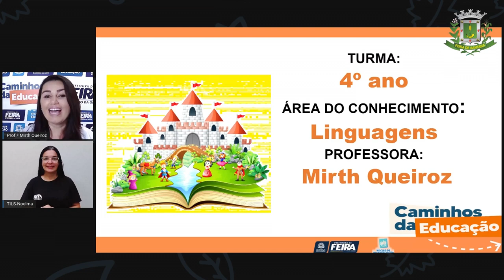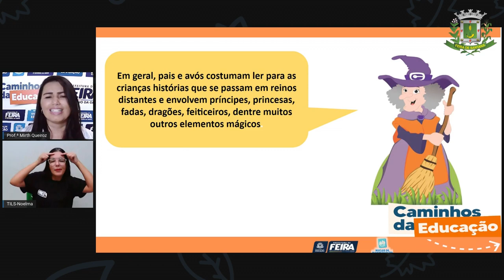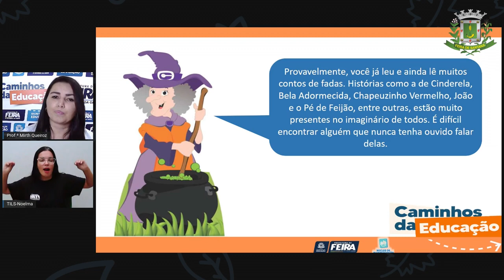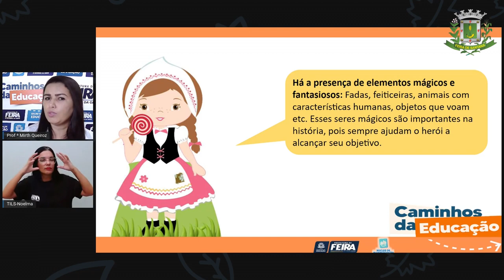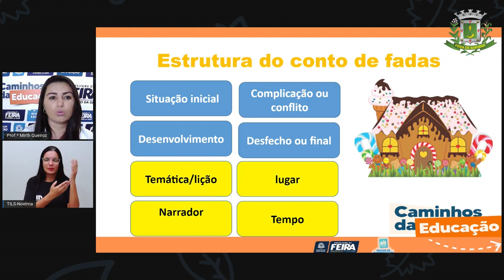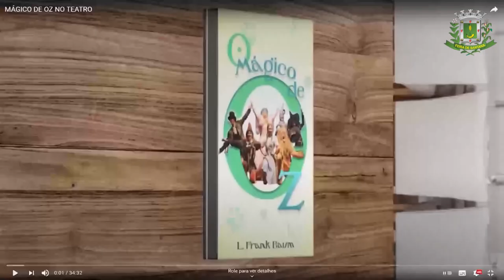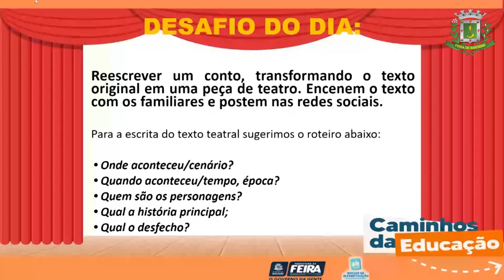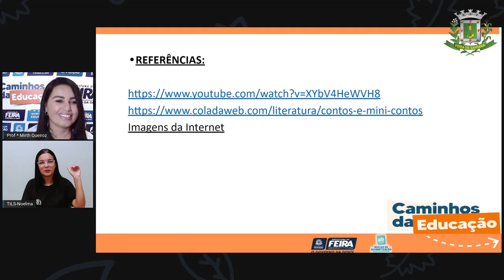4ºANO AULA 67 Linguagens Contos no teatro texto teatral Profª MIRTH